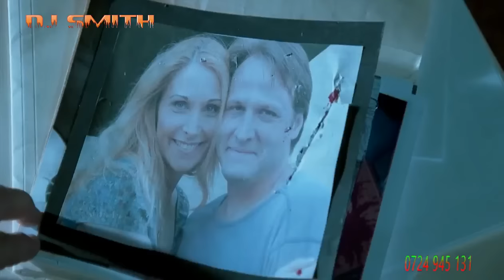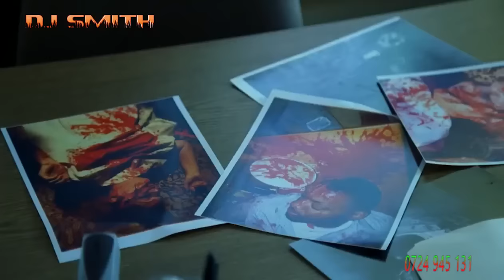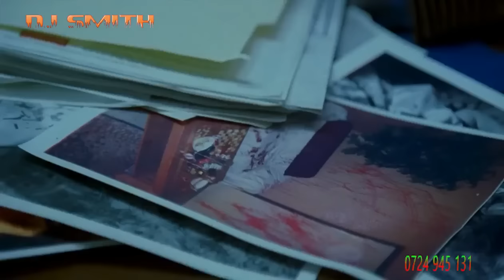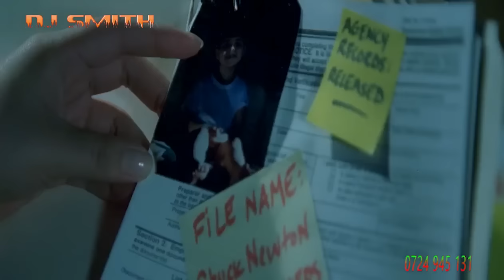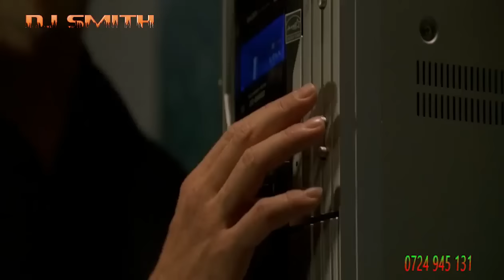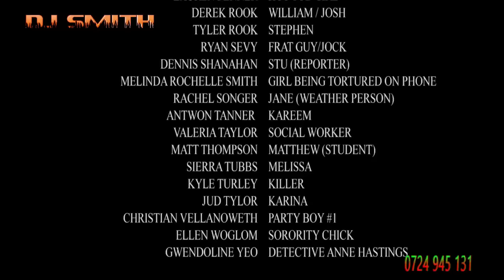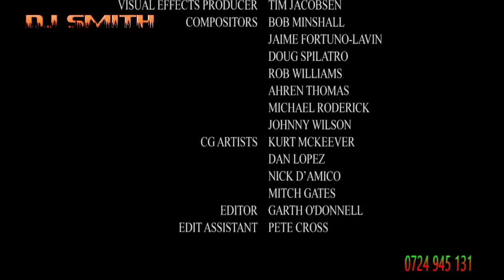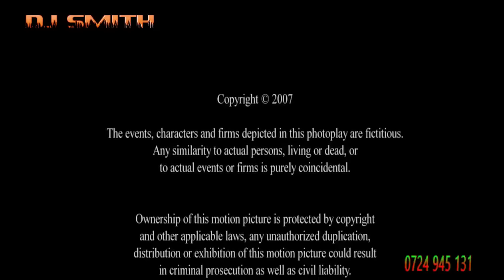DJ SMITH Dead Tone Aka 75